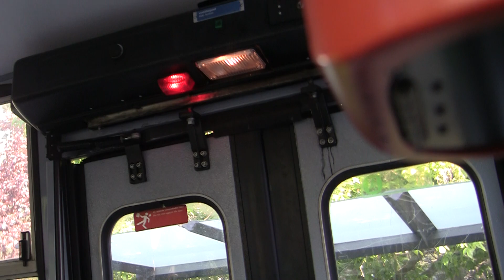Ikarus trolibusz randi1 263 T5000 és 280 Szentmihályi út Örs v t 2024 ápr 26 Budapest 14.k. Ca 03140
Ikarus 263 trolibusz T500, Ikarus 280 trolibusz 260 és Ikarus Bronzka 120E busz manapság már ritka találkozása végül az Örs vezér terén. Sárgica mondta a 260-asnak, hogyha sietnek, találkozhatnak a Bronzkával az Örsön és együtt készítenek egy emlékfotót hármasban, ebben a szép időben. A forduló túloldalára már nem volt időnk elmenni, mert mennünk kellett. De Bronzka rendes volt, nem a Füredi út felé ment Csömörre, hanem gyorsan a nagy kereszteződésbe eljött, hogy őt is lefényképezhessük, filmezzük. Az Örs vezér téri varjak és csókák is károgtak, csipogtak, hogy milyen kár már az ilyen ritka találkozás Ikarus buszok között. Ikarus 260 és 280 busz